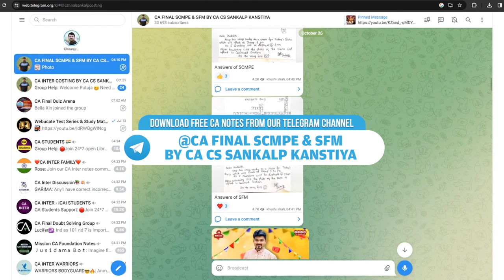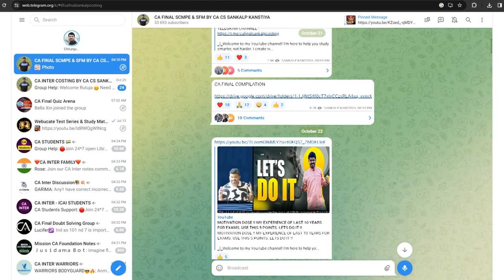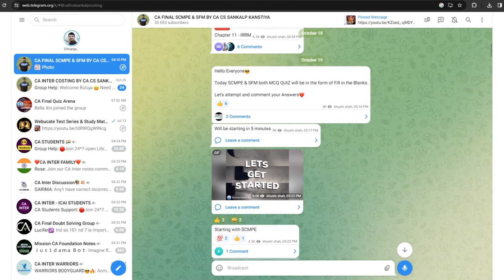CA FInal AFM Exam Oriented Batch Starting on 1st December 2023 By CA Sankalp Kanstiya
This Batch includes 2 optimized Books which include 500+ questions with solution + theory + Formula,
even it includes test papers for a reality check.

The most important thing to know about
CA Final Exam Oriented Batch is that it is the best among all the batches.

The reason behind this is that this batch is well-organized and also has a perfect structure.
You can study this book easily because of its well-structured questions and answers.